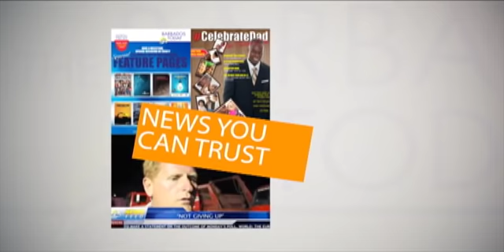BARBADOS TODAY MORNING UPDATE - May 22, 2019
The Opposition casts doubt on reasoning for White Oak deal.
Canadian investor publicly declares interest in Barbados’ medical cannabis industry.
Harold Hoyte to be laid to rest in an official funeral next Monday.